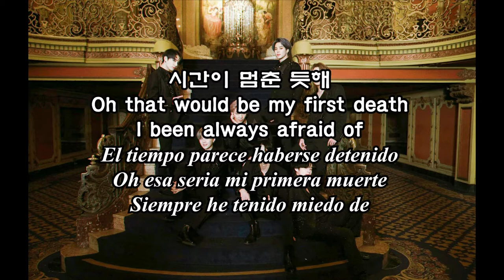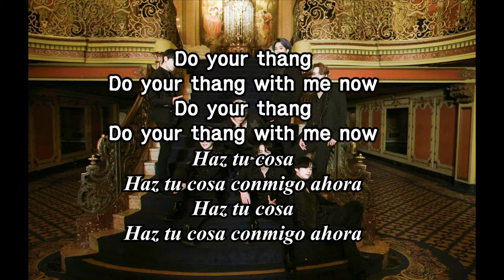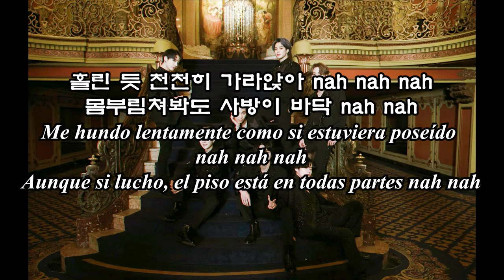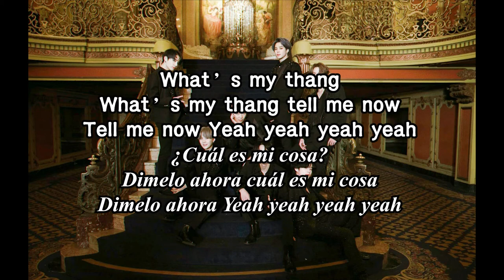Canció́n coreana(K-pop) : 방탄소년단(BTS) - Black Swan(Cisne Negro,Traducida al español y letra coreana)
한국노래 : Black Swan by 방탄소년단 (스페인어 해석, 한글가사)

Para estudiar coreano y entender el contenido de letras de canció́n